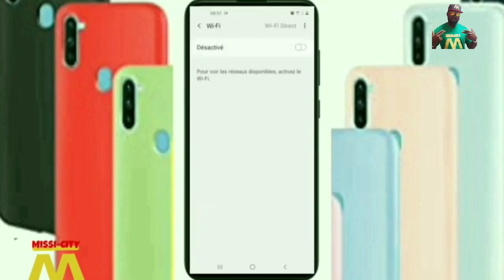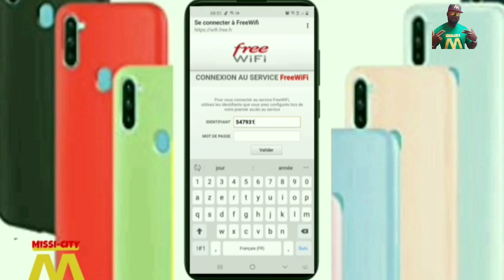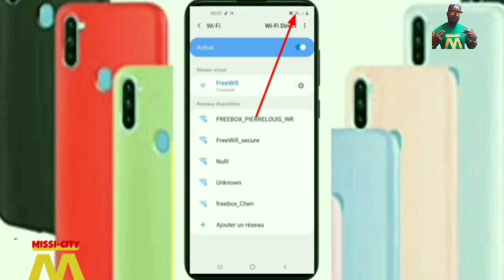INTERNET GRATUIT PARTOUT DANS LE MONDE, FREE INTERNET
❤NB: vous pouvez me donner des conseils, dire tous  ce que vous aimez dans mes contenus et ce qu'il faut que j'améliore. Merci bien et me faire découvrir votre passion et votre univers.